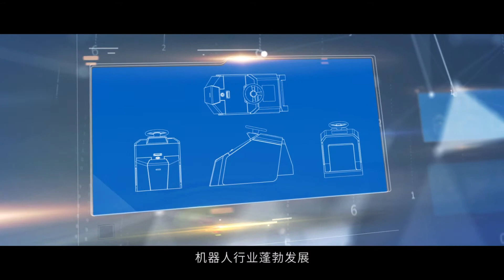CSITF - Corporate video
Here's an insight into the world of technology and innovations!